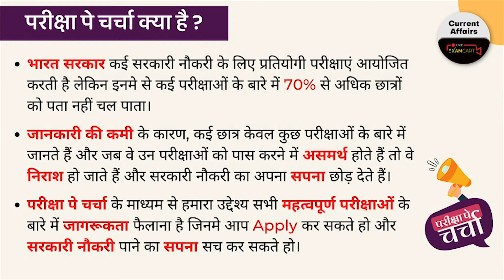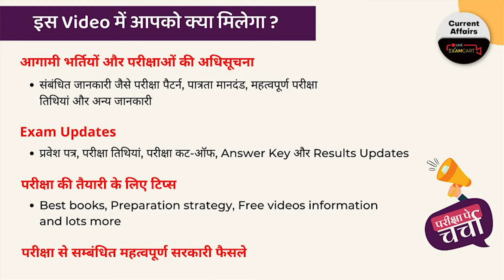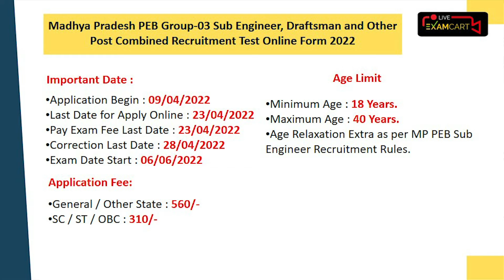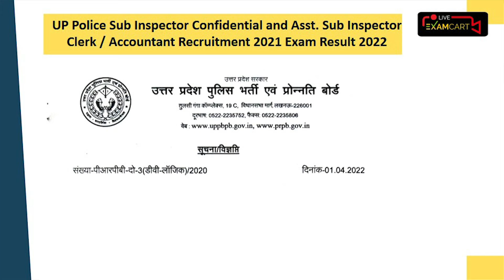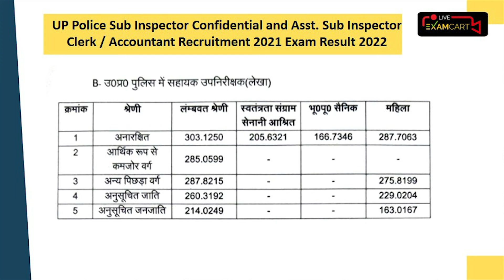Pariksha Pe Charcha 2022 “Govt Jobs” IBPS PO XI Mains Result | RBI Online Form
In this video, we are going to update you about new government job vacancies in different government job posts. In this video of Pariksha Pe Charcha 2022, we have discussed the latest government jobs 2022 and new vacancies 2022.

In 2022, there are many different government jobs that are going to be announced in the near future so subscribe to our channel for the latest government jobs updates, and also check upcoming govt jobs 2022.

Pariksha pe Charcha 2022 Topics (04 April 2022) -

IBPS PO XI Mains Result  Final 2022
Madhya Pradesh PEB Group 03 Sub Engineer, Draftsman
IBPS Clerk XI  Pre Exam Result
RBI Grade B Assistant Manager Online Form